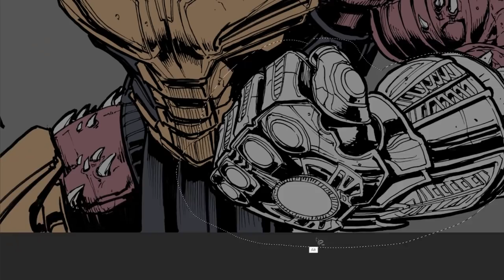CHARACTER MASHUP! - THANOS & DOOMSDAY!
Watch me mashup Marvel's Thanos & DC's Doomsday into one character!